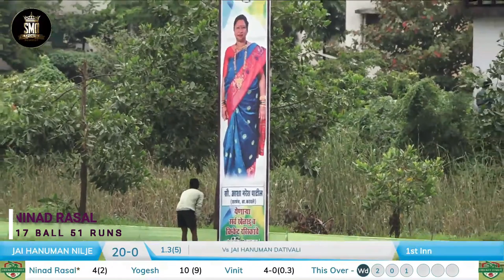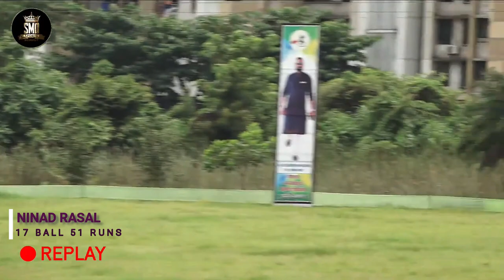NINAD RASAL, NILJE, 17 BALL 51 RUNS, DOMBIVALI BLAST RUBBER BALL TOURNAMENT 2022, USARGHAR